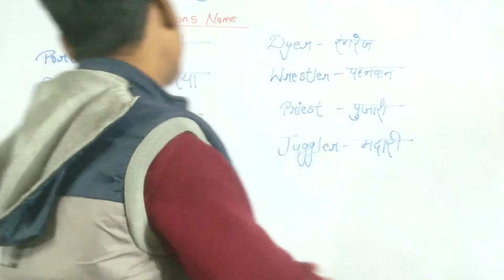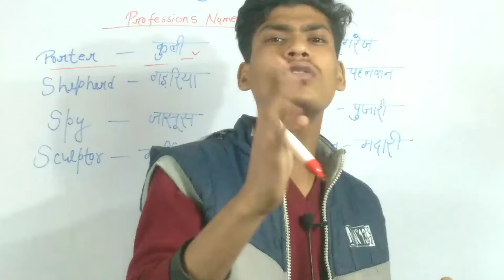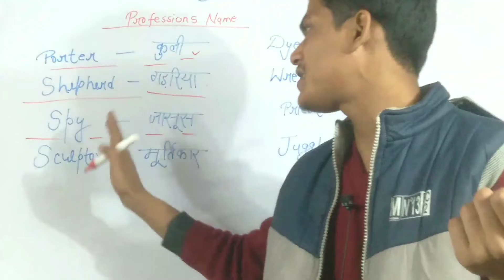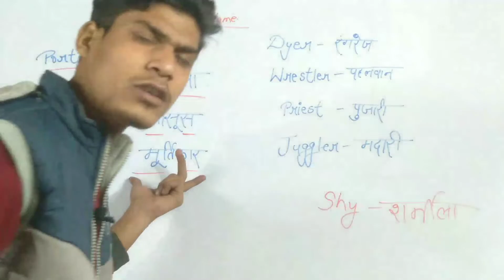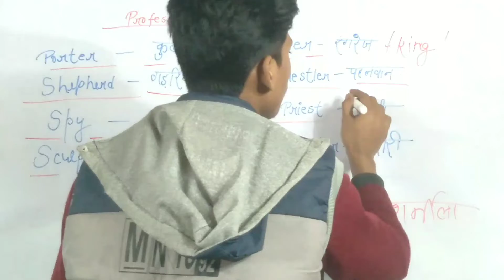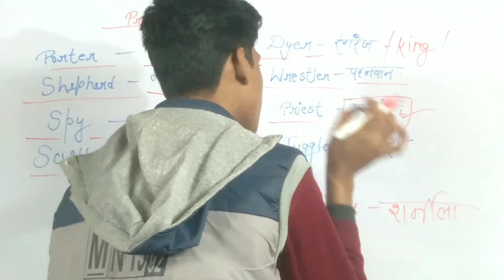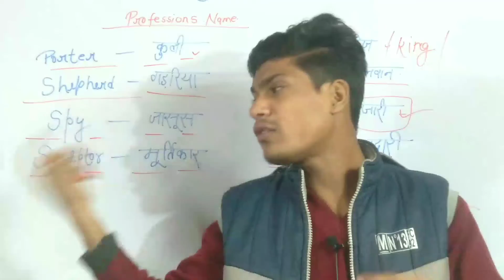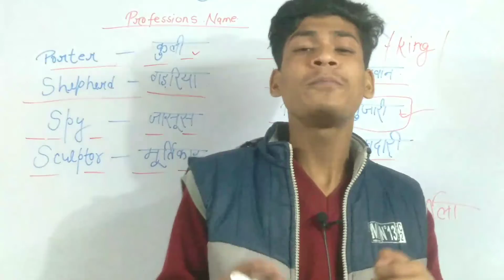Professions name (व्यवसायों के नाम)| jobs vocabulary | Imran Learning Classes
Hello guy's welcome to our channel Imran Learning Classes in today's video we will discuss (Professions name) name in english and hindi) both with easy concept ~{व्यवसायों के नाम}~{Lecture~3} so (Like) this Video and who are new on my youtube channel so They can (Subscribe) and share more than more

~~Your querys❓
professions name
Professions name in english
jobs vocabulary
essay writting in english
insects name in english,मीनिंग
23 House old items name in english

हमारे हैंड रिटेन नोटस पीडीएफ पाने के लिए अभी इंस्टाल करे प्ले स्टोर से Imran learning classes और
अपनी (study) करे ।👇💫

    ~[इस बैच में आपको क्या क्या मिलेगा]~❓

~Daily uses meanings/vocabulary~📒
~Daily uses common sentences~📒
~tongue twisters~📒
~conversation questions~❓
~ Our introduction~📕
~Daily classes~🎥
~Topics~📒

👇payment करने के method's👇

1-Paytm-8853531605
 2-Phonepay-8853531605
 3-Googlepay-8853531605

Bank details 👇
{Account holder name-IMARAN
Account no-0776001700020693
Bank-punjab national bank
IFSC code-PUNB0077600
Branch-kusaila,Maholi}

किसी भी तरीके से pay करके हमे इस no👉 पर 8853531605 what's app जरुर करें।

Myself~(Imran) you are watching our youtube channel [Imran Learning Classes]
And i am from (kusaila-Sitapur)~{India}